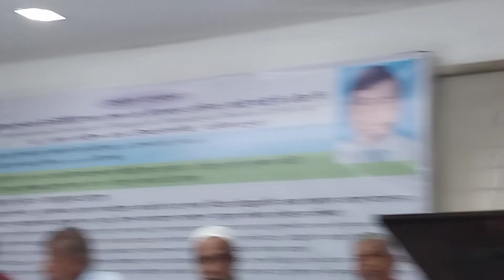4 October 2024